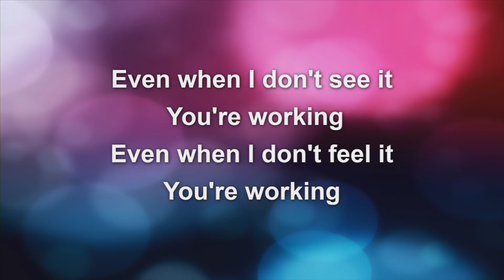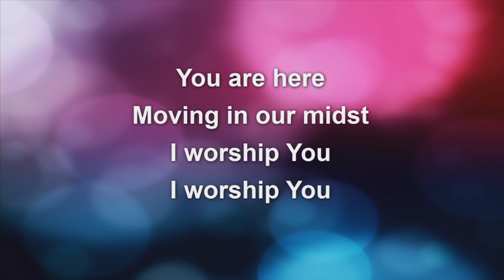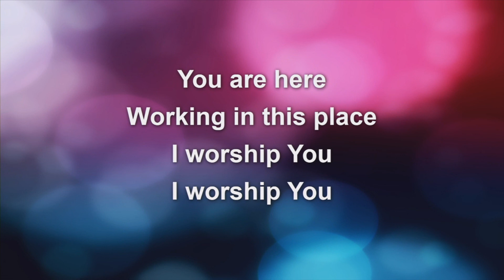2 -2- 20 RISE & SHINE By Pastor Jeff Redner